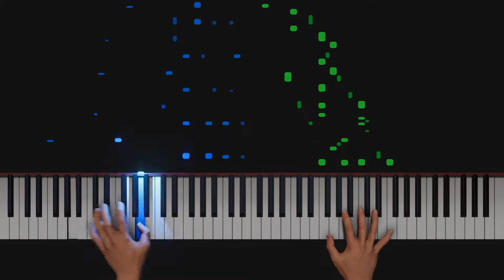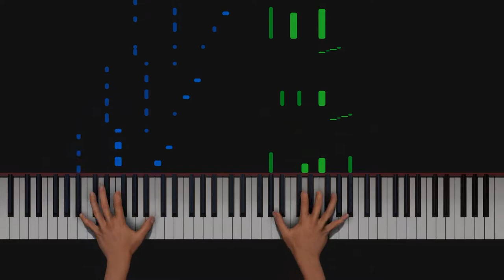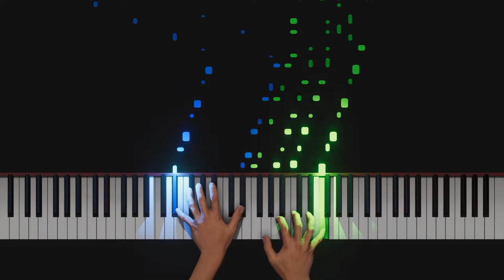Blue Lampshade AI Piano Tutorial - Tom Brier - I am not responsible for hand injuries (HQ Audio)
Finally got around to remastering this with better audio and much better video.